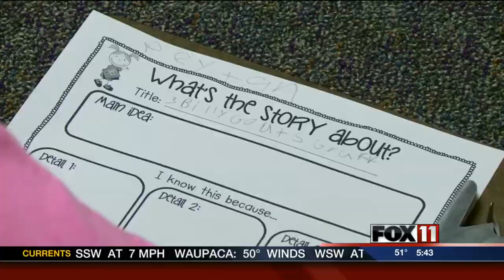Team of teachers receives Golden Apples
We meet another 2014 Golden Apple recipient as we celebrate some of the outstanding teaching going on in area classrooms.